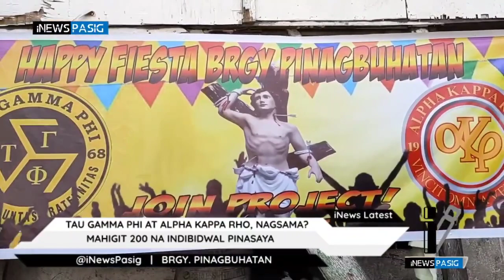UNITY PROJECT..AKRHO AND TAU GAMMA PHI SALUTE TAU GAMMA PHI LONG LIVE ALPHA KAPPA RHO/Magzkie vlog